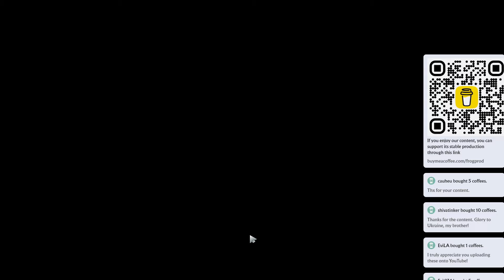⭐ 7.37d Invoker |K+A-D - 36 KP - 88%| Mid Gameplay - Dota 2 Top MMR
Invoker Mid gameplay in a Top MMR (avg 12739) Dota 2 ranked game on Patch 7.37d.

Networth - 28999
Hero damage - 53706

Radiant pick: Tusk, Dawnbreaker, Dark Seer, Invoker, Alchemist
Dire pick: Lion, Clockwerk, Doom, Pangolier, Morphling